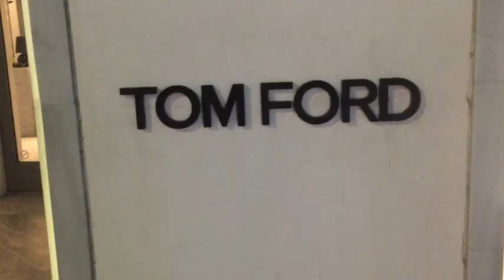BOLD BEVERLY HILLS! Vlogmas 2018 Day 4